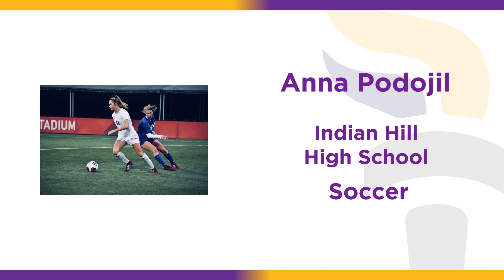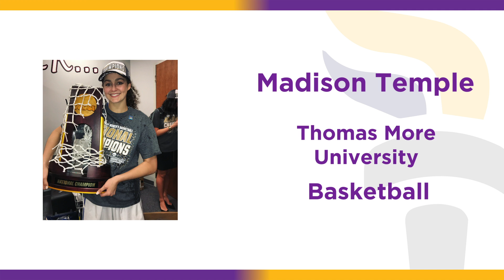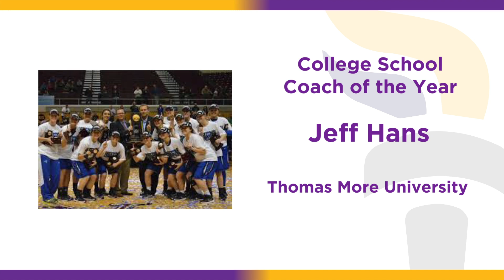Cincinnati USA Women's Sports Association 2019 Honorees